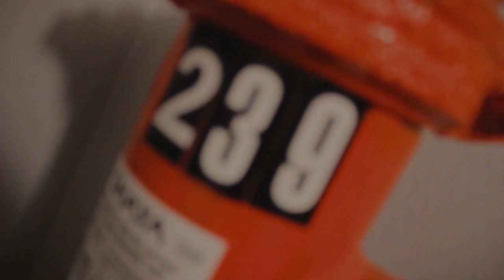Dioscuri_Fadeaways(Official)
Here we go, the final visuals of Fadeaways. The whole plan is growth for the 16OG'S so every chance we get to give content we take. 🔥💯👍

Lyrics:
(Yeah, this for my dawgs man, Rest easy to the lost one's) (yeah)
I fear my life gon take a turn,
That everything will fade away like it was never there.(uh)
Its like magic, illusion vot my mind tricked so i just disappear,
And i ain't never coming back, i done shed my tears

Sometimes i wonder what I'm doing here,
Like a stray dog, i be walking round the streets of life.
I see my plate, i gotta get it with a fork and knife,
But the cutlarie ain't shit, i wanna touch some hearts

With the music, is why i write about struggle,
A silent warrior battling demons right inside him.
I put it in the lyrics, my verses be in the bible.
The flood is coming soon, tell the wizard that i got em (uh, yeah)

(Bridge)
I pray for better days (better days, yeah)
My eye is open so i know we in a maze,
The demons telling me that I'm gon die today(extend)
Is why I'm never really sober so i fade away (yeah)

(Hook)
This my fadeaways ×2
Is why im never sober, cause i fadeaway
Caught up in the moment so i fade again(yeah)

(Verse)
Breaking all the records, without a record deal,
Ginieus should hit the line cause we already spun the wheel.
Moving straight, my precision will never train derail,
Is why im always grounded, like my mama thought i failed(yeah)

Facing the challenges but never gonna lose my soul,
Giving the faith, cause i be listening to j cole.
The words are bench pressed like they be heavy on my chest,
I give it all to you, and make em wonder whats next (yeah)

Curi Lavitated from the 5th dimention but now I'm here
In fact this is the sound of the future, so you heared.
Wizard on the beat, bumping your head without a word,
So the sound will hold your hand when you feeling all alone

Forgot about the wars cause the vision was bright,
Never look into the future, cause time is moving now.
Is like the presnt is my presence, so I never really frown,
When the bettet days are coming know ama hold you down.(yeah) ×6

Its my Fadeaways, its my Fadeaways